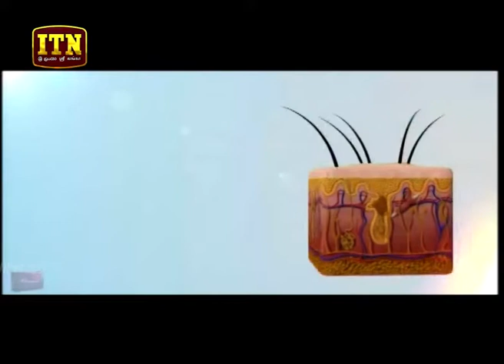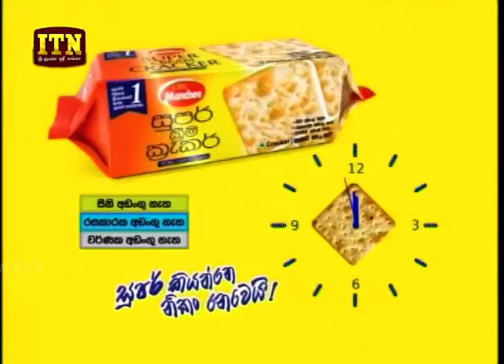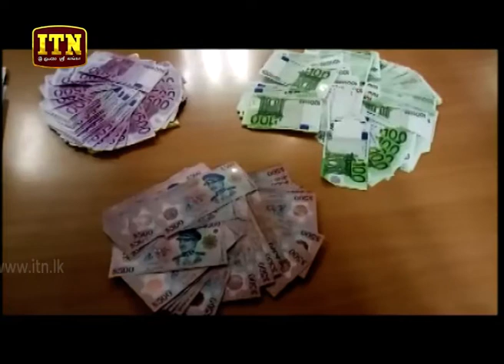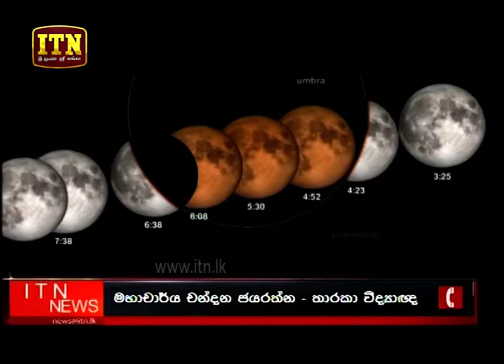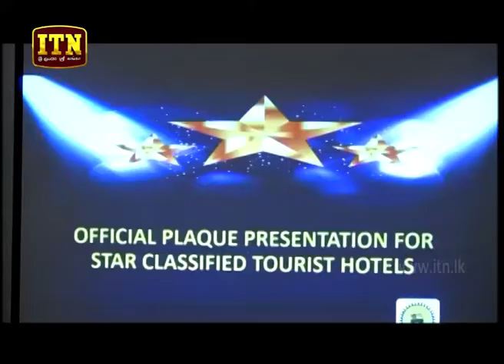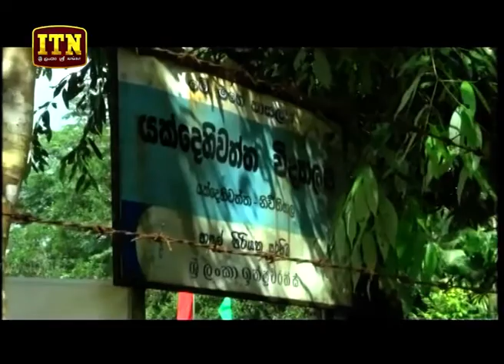ITN News 2018-07-24 | 12.00 PM